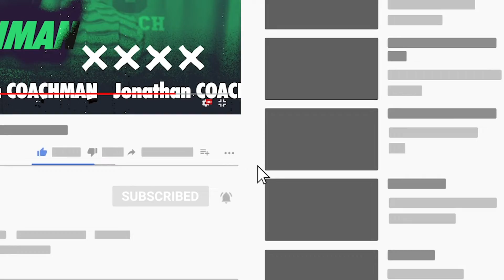Wells Fargo Championship Betting Preview (Cash-out with the Coaches)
Travis Fulton and "The Coach" Jonathan Coachman bring you the best golf betting picks for this week's Wells Fargo Championship. The Coaches give you the insight and analysis you need to make your bets as the PGA Tour stops at Quail Hollow in Charlotte.

Cash-out with the Coaches is hosted by Jonathan "The Coach" Coachman, reputable Golf handicapper, and Travis Fulton, Golf Coach/Instructor to some of the best professionals in the game. Join us every week for the best betting picks in golf.